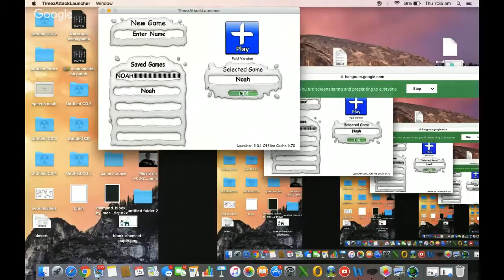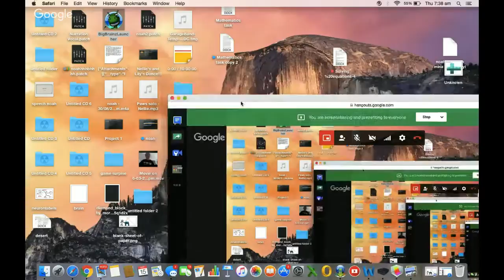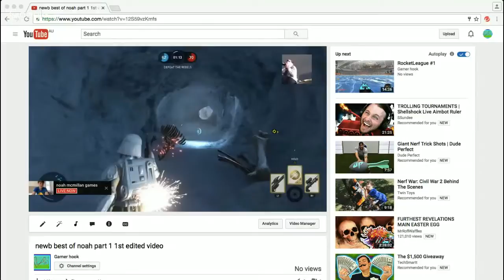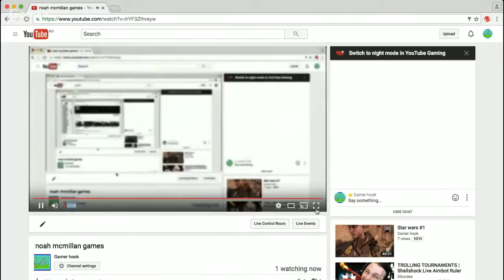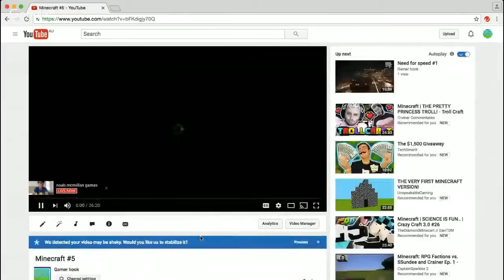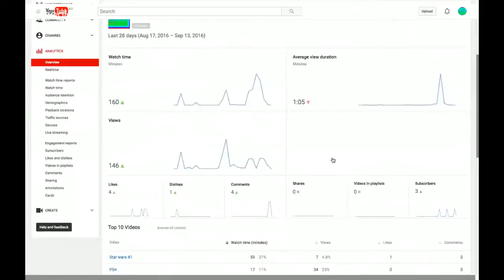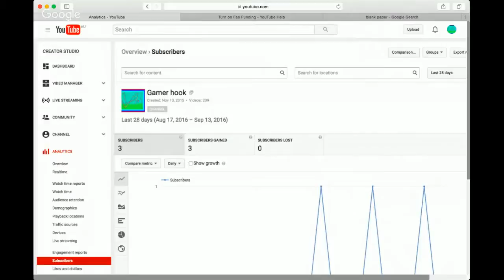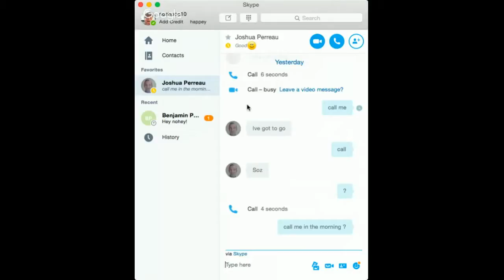My Edited Video